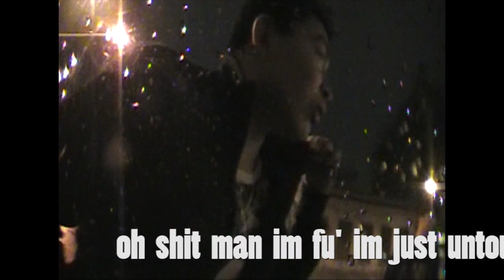RANDY MOFFAT - TEAM MOFFAT (c.e.o. & t.m)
TEAM MOFFAT c.e.o. MOFFAT MAN RANDY SAVAGE GOES AT IT IN THE STREETS OF VANCOUVER. 4LOKO